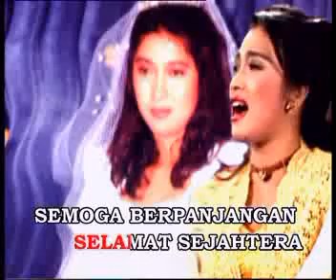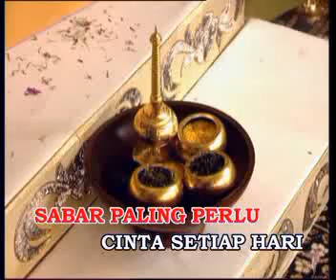WANN Selamat Pengantin Baru